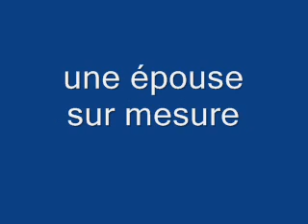une épouse sur mesure : Chapitre III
Carolyn Zane